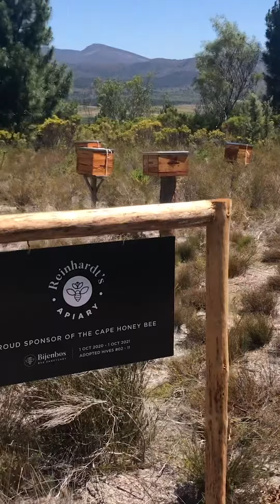Bijenbos Bee Sanctuary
Featuring the song Wilderness, from the Bottomless coffee band, this video is about our bee sanctuary on the 1400 hectar undeveloped land close by Elim in South Africa.   Teeming with dense forests and fynbos, we provide a natural sanctuary here or our honey bees to flourish in, free from chemical sprays and pollution and with a wide variety of pollen and nectar sources available.

Our honey is hand harvested and gently strained through cheesecloth to stay true to its purest form. It is unfiltered, unpasteurised, unprocessed and has not been heated in any way.

As our bees gives us honey as well as fulfil their crucial roles in nature by pollinating our food, our aim is to give back to our bees by conserving their natural habitat to the best of our ability.